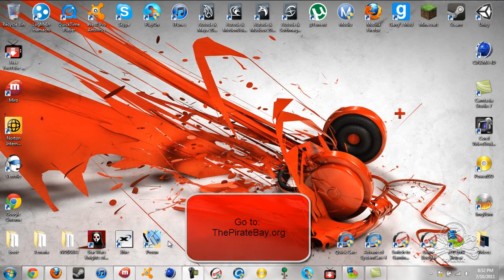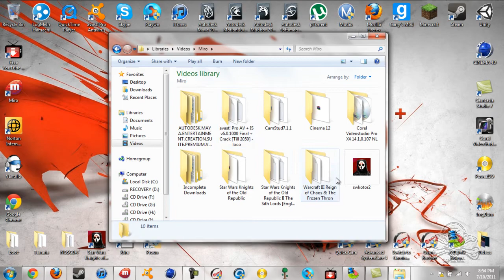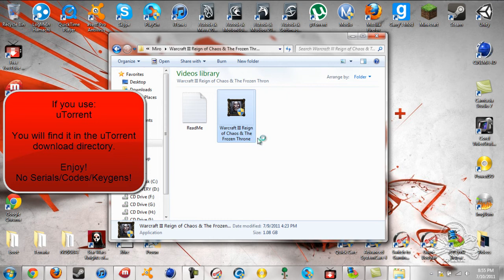Warcraft III - Free Full Download | HowTo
.★SUBSCЯIBE★ЯATE★.
.★HD★.

Just run the installer and play either of the Shortcuts.

Note:
ThePirateBay.org has mature content, if you see what I failed to cover up, It's shown due to me being a member of TPB so I had to cover it up. :: Anyway, enjoy the video!

Enjoy Freedom!